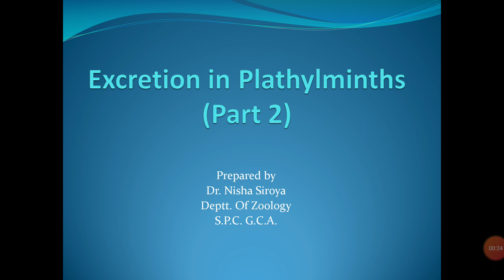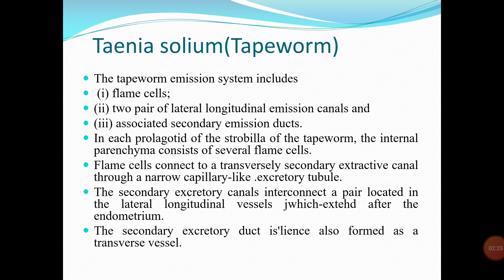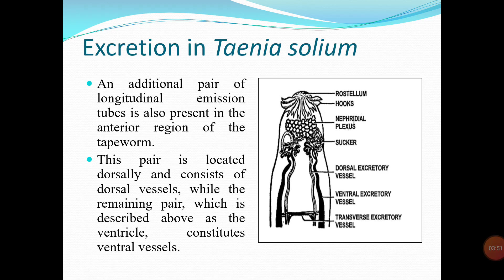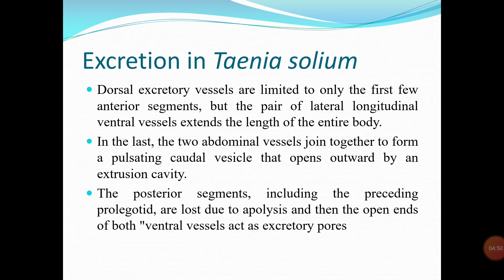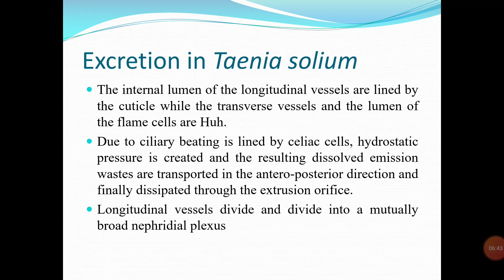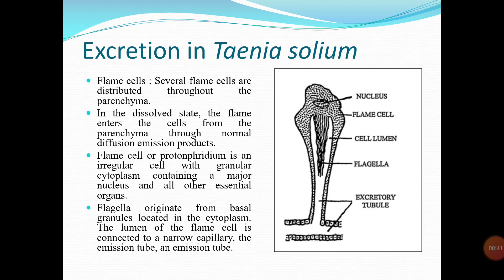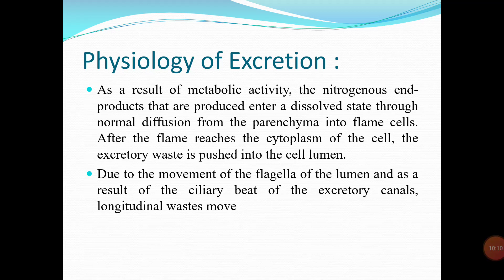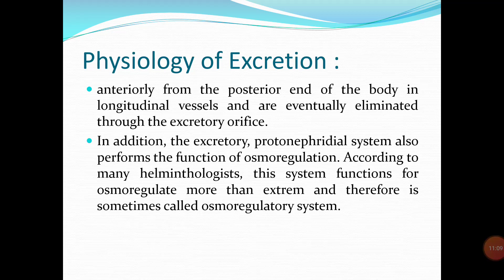Excretion in Platihelminthes 2